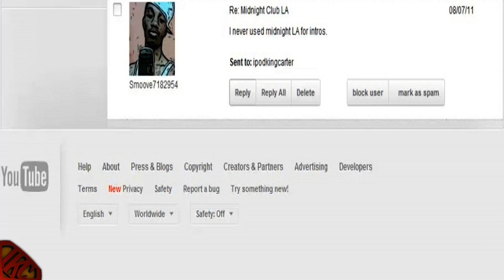NBA 2K12 My Player Mode - I'm Not A Ball Hog VS. Rudy Gay & The Memphis Grizzlies Feat. Scoring SF